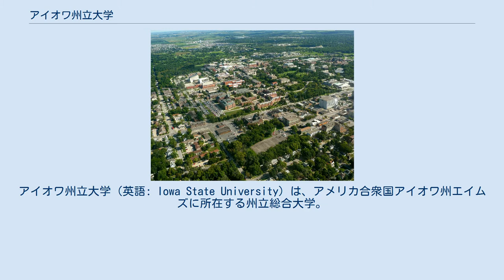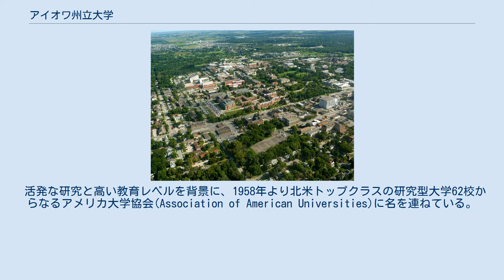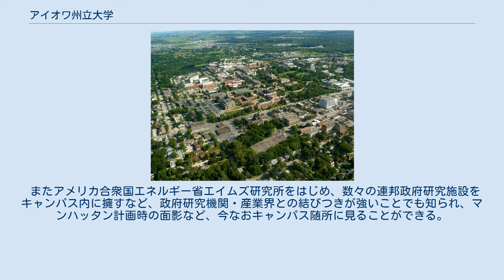アイオワ州立大学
アイオワ州立大学（英語: Iowa State University）は、アメリカ合衆国アイオワ州エイムズに所在する州立総合大学。
1858年に設置された。
 正式名称は Iowa State University of Science and Technology 。
ビッグ12カンファレンス所属。
 1858年、Iowa Agricultural College and Model Farmとして始まる。
1864年にはモリル・ランドグラント法により合衆国初のランドグラント大学としてIowa State College of Agriculture and Mechanic Artsが設立された。
設立当初から男女共学であり、主にアイオワ州の主産業である農業・畜産業の他、理工学に重点を置いた教育機関として発展。
1959年にIowa State University of Science and Technologyへと名前を変え、現在に至る。
 活発な研究と高い教育レベルを背景に、1958年より北米トップクラスの研究型大学62校からなるアメリカ大学協会(Association of American Universities)に名を連ねている。
 アイオワ州立大学は以下の7学部から構成され、多様化する学生のニーズにあった教育の機会を提供している。
 1922年に始まった学園祭VEISHEAは、当時存在した5つの学部の頭文字から名付けられた。
 ＊VEISHAは２０１４年に発生した前夜の暴動によって永久的に凍結されることが学長によって発表されている。
 セントラルキャンパス アイオワ州立大学は、州都デモインの北50マイルに位置する学生街エームズに拠点を構え、1900エーカーを超えるその広大な敷地には160以上の建物が立ち並ぶ。
四季の彩りを映すセントラルキャンパスは「全米で最も美しい25のキャンパス」の1つとして、トーマス・ゲインズの著書The Campus As a Work of Artにも挙げられている。
 緑に覆われたキャンパスには2000を数えるアートが点在し、庭園や美術館なども一般に無料で開放されている。
 またアメリカ合衆国エネルギー省エイムズ研究所をはじめ、数々の連邦政府研究施設をキャンパス内に擁すなど、政府研究機関・産業界との結びつきが強いことでも知られ、マンハッタン計画時の面影など、今なおキャンパス随所に見ることができる。